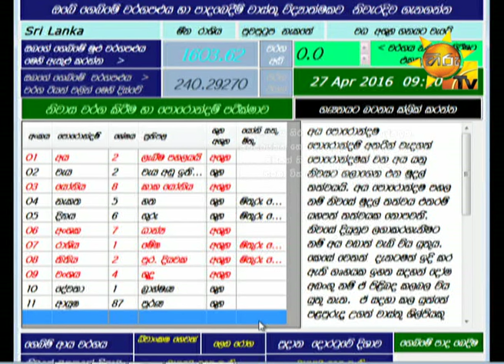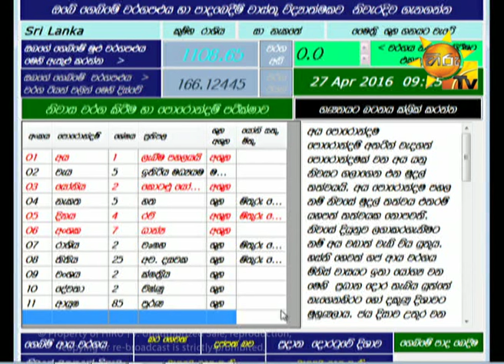Hiru Tv Morning Show EP 971 | 2016-04-27